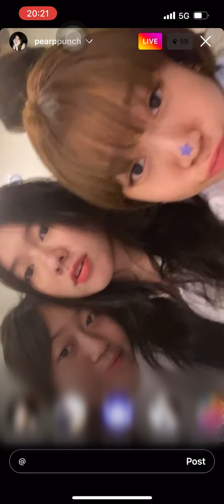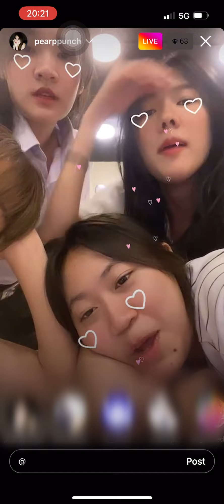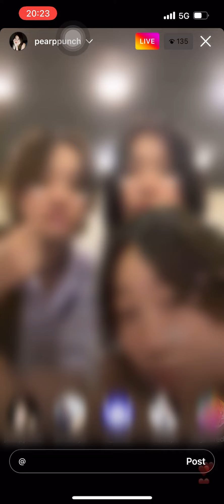RedSpin IG Live All Members 19 JULY 2022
ติดตามพวกเรา 2 พี่น้องได้ที่